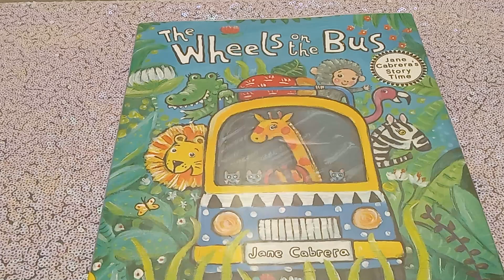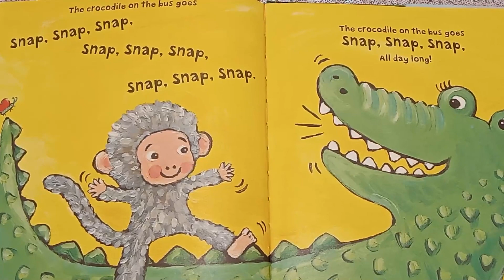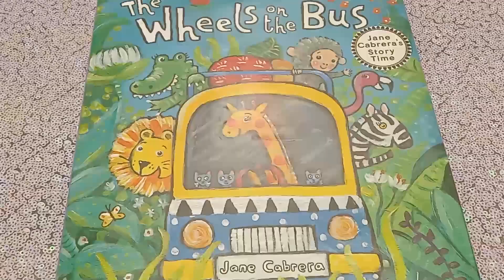The Wheels On The Bus by Jane Cabrera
It Storytime, Come and Enjoy this colorful book The Wheels On The Bus by Jane Cabrera 😊